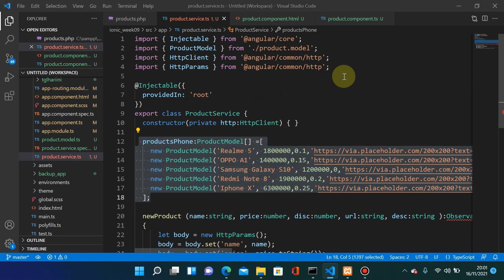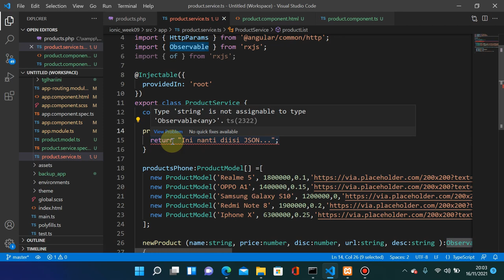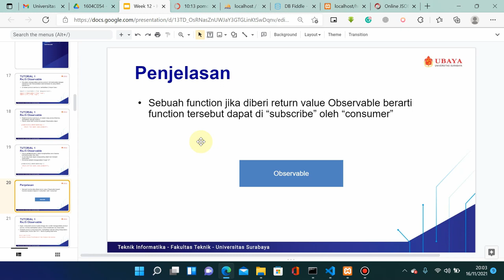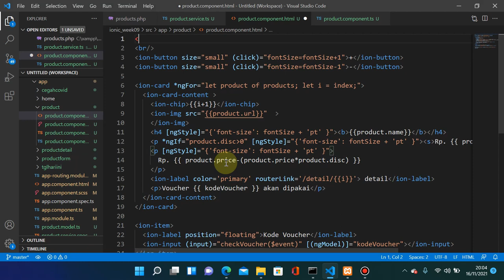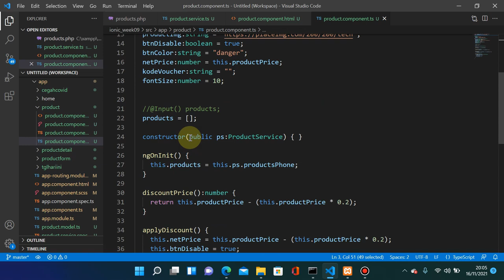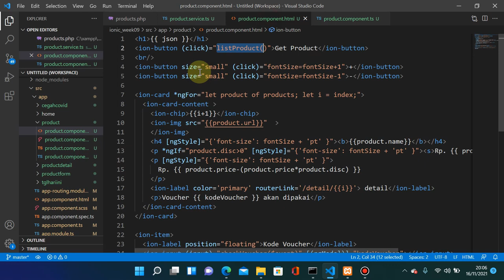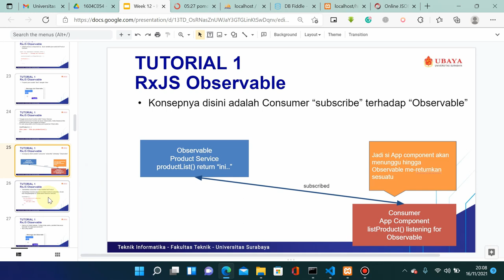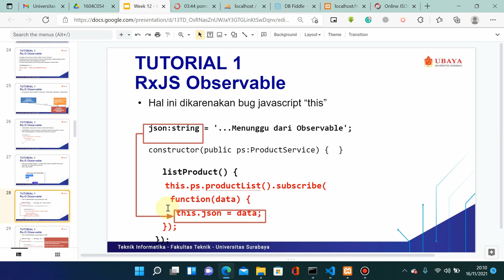HMP Week 12 - RxJS (3 of 6)